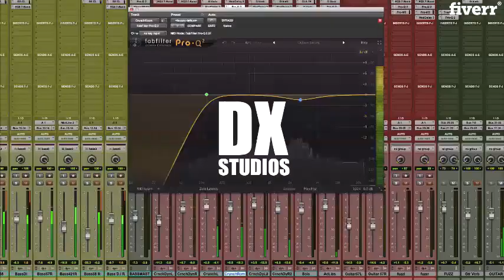Produce a hiphop, rnb and lofi professional beat - Best Beat Making service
Link to this gig:
Produce a hiphop, rnb and lofi professional beat Special discount
Best cheap Beat Making Service
DX Studios have more than 10 years experience on music production. Have delivered about 70 tracks all over the world. Do you need a hiphop, rnb, lofi professional track? Request right now with DX Studios! Music producer, mixing engineer and mastering.

Hip Hop,Trap,Original Beat